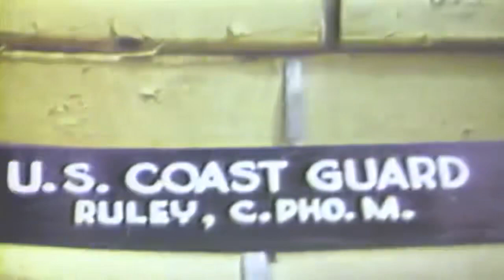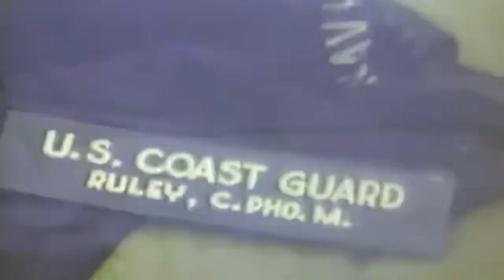Embarkation Normandy Invasion Of Europe, WW2 1944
1) HA MS Cargo net being lowered into LCVP. 2) HA MS LCVP alongside ship, showing men attempting to hook cargo net onto cargo hook. 3) MS Cargo hook coming up, piece of wire is hooked to it; men looking over rail in foreground. 4) MS Cargo net being unloaded on deck, two two-wheel carts on it. 5) CU Men's hands working on cargo net. 6) ECU Men making splice in net. 7) MCU Two men making a cargo net. 8) HA MS Troops coming up gangway onto transport, they are carrying shell cases on their backs. 9) MCU Men coming aboard ship, dressed in full combat uniform; net tender in background. 10) HA MLS Men on LCM. 11) CU Man's hands operating controls of winch; man is wearing dungarees. 12) MCU Jeep swinging from crane hook. 13) HA MS Jeep being lowered into hold of transport; winch operator in background. 14) HA MS LCVP loaded down with troops, coming alongside transport. 15) HA MS Troops climbing over side of transport, down cargo net into LCVP. 16) HA MLS Troops in LCVP as it pulls away from side of transport. 17) MS Troops climbing over side of ship onto steel chain ladder. 18) MLS LCVP being lowered over side of transport; soldiers in foreground, seen going over side. 19) HA MLS LCVP pulling away from side of transport. 20) LS Weapons carrier on beach; PAN left to right, showing LCVPs on beach. 21) LS LCVP on beach. 22) LS LCVPs on beach, men unloading equipment from it. 23) MLS Weapons carrier moving down beach and stops by group of soldiers. 24) LS LCVP going thru surf, has bow into surf, going outward. 25) LS Two unidentified airplanes flying overhead. 26) LS Silhouette of LCVP underway. 27) LS Cargo ships in task force; blimp flying overhead. 28) LS Cargo vessel; blimp flying overhead in background. 29) LA CU Weapons carrier being lowered over side of ship; men holding onto line in background. 30) LA MS Soldier climbing over side of ship. 31) LA MS SPD flying overhead; makes left turn and flies away. 32) LA MS F6F flying overhead; F6F makes passes over ship. 33) LS LCM loaded with cargo, underway. 34) MS Looking down onto cargo deck of LCVP, as it is coming up onto beach; two soldiers sitting in a weapons carrier on LCVP. 35) HA LS Four LCVPs making a circle; getting ready for assault formation. 36) MS Light tank suspended in mid-air aboard cargo ship. 37) HA MS Tank being lowered over side of ship, onto LCM. 38) HA MS Tank in well deck of LCM; three soldiers sitting on top of light tank. 39) LS LCVP underway. 40) LS Beachhead; LCT and several other amphibious craft seen. 41) MS LCVP backing up in water. 42) MS LCVP underway in rough seas. 43) LCVP underway at high speed.